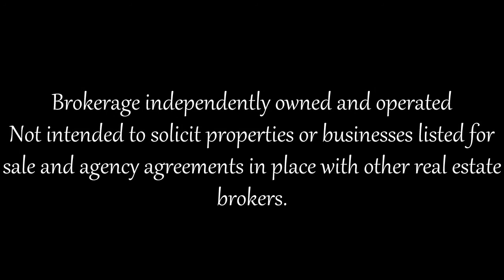14 Lynnvalley Crescent, Brampton Ontario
14 Lynnvalley Crescent
 Brampton Ontario